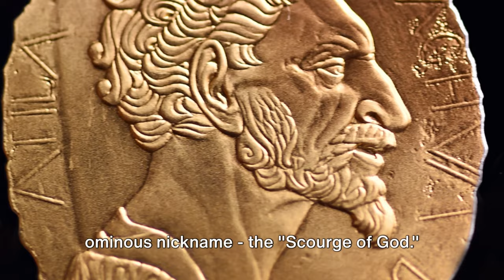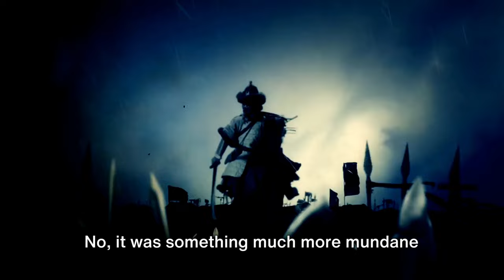Unveiling Attila the Hun's Reign and Downfall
Delve into the legendary tale of Attila the Hun, a fierce warrior who rose to power, ruled with an iron fist, and ultimately brought ruin to many. Explore the ultimate story of his conquests, reign, and the impact he left on history. Join us on a journey through the life of one of the most formidable leaders in ancient history.
Unlock the secrets of his legacy in this captivating exploration of his life and times.